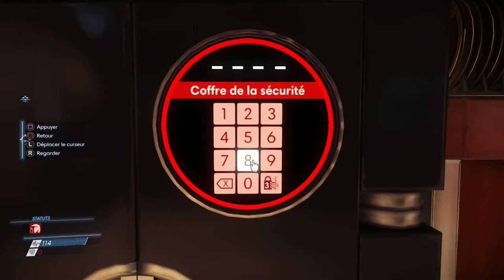PREY : EXPLICATIONS & GAMEPLAY FR (PS4 PRO)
Petite vidéo explications sur ce nouveau PREY sortie le 5 mai sur ps4/one/pc